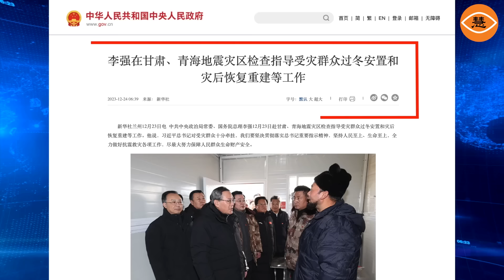四川泥石流致路毀橋斷，湖南水電站垮塌，下游村莊夷為平地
8月3日3時30分，四川省康定市日地村，一場突如其來的特大山洪泥石流造成巨大損失。此次山洪泥石流致使雅康高速一處隧道間的橋梁垮塌，車輛墜落，日地村村民房屋被沖毀。